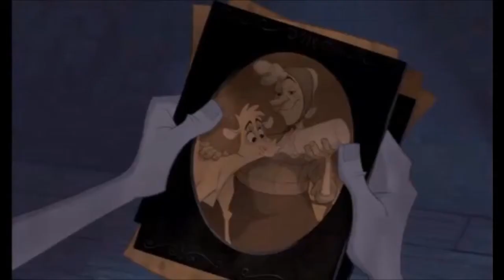Czy nastanie znów świt 1 Ewelina Flinta Rogate Ranczo Home on the Range Will The Sun Ever Shine